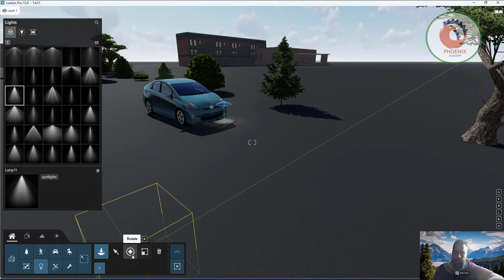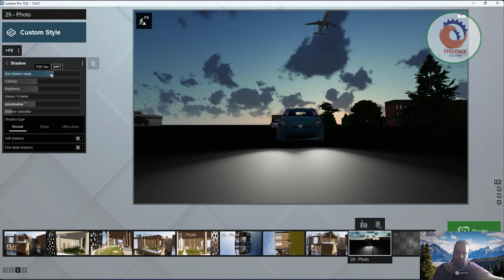Lumion اضافة انارة للسيارة